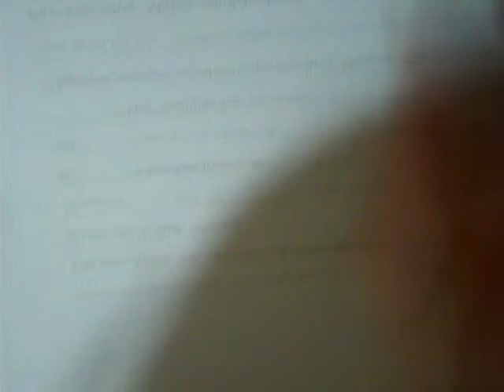HOW TO DRAW CHERRIES IN LESS THAN A MINUTE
i'm teaching you how to draw cherries in a very simple way :)